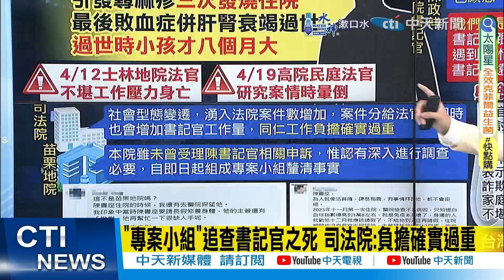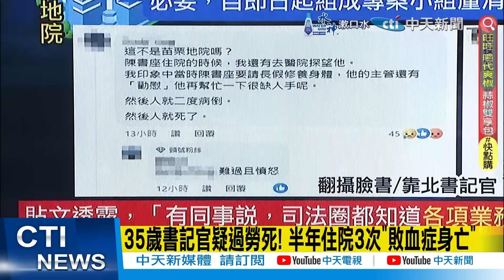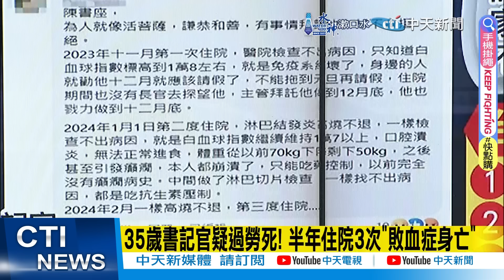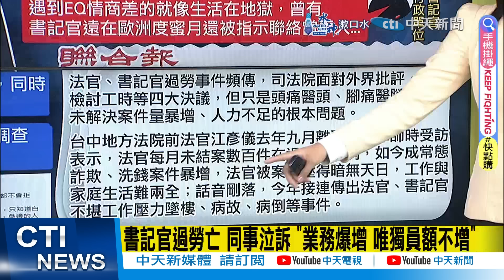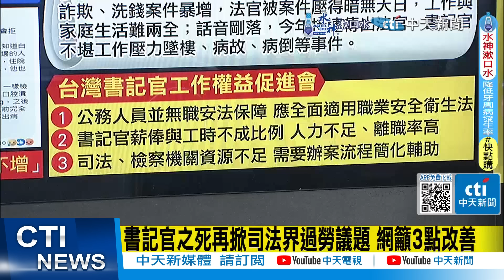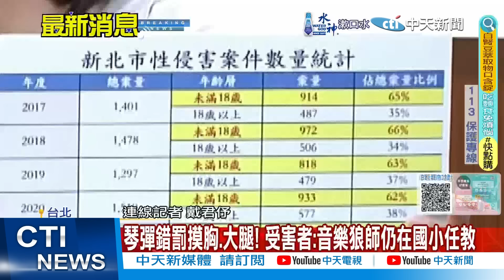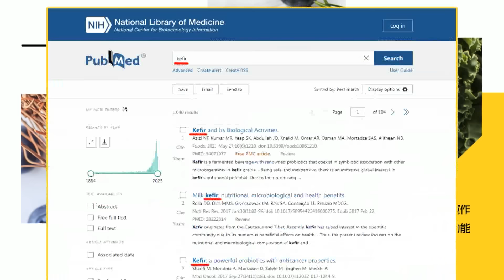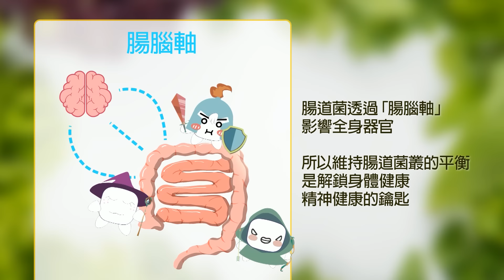【每日必看】35歲書記官疑過勞死 住院.敗血亡! 同事泣訴"薪俸.工時不成比例" 司法院:負擔確實過重｜孩子僅8個月大! "法官助理妻"獨養幼兒:心力交瘁 網曝:我們是油麻菜籽命 20240422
00:00 5億高中生案再開庭 被告連6度穿藍衣現身
01:00 臉書「靠北書記官」爆書記官疑過勞死"兒才8月大"
02:30 "專案小組"追查書記官之死 司法院:負擔確實過重
03:02 書記官疑過勞死 苗栗地院急發聲:未收到相關申訴
03:52 35歲書記官疑過勞死! 半年住院3次"敗血症身亡"
04:50 書記官疑過勞死 台東地院前院長:曾考上半年即離職
05:18 薪俸.工時不成比例 書記官自嘲:我們是油麻菜籽命
06:10 書記官過勞亡 同事泣訴 "業務爆增 唯獨員額不增"
07:38 書記官之死再掀司法界過勞議題 網籲3點改善
08:42 琴彈錯罰摸胸.大腿! 受害者:音樂狼師仍在國小任教